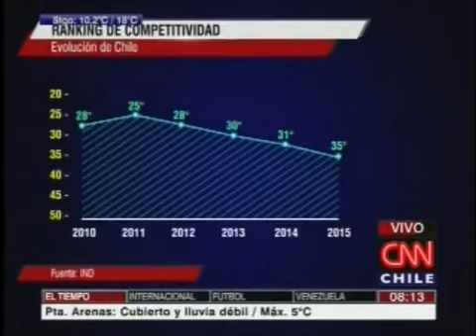Chile vuelve cae en el ranking de competitividad Canal CNN Chile Mañana en directo 29052015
Por cuarto año consecutivo el ranking de competitividad mundial no trajo buenas noticias para Chile, que volvió a caer en la medición y llegó al puesto 35 entre 61 naciones. Las exportaciones poco diversificadas y la alta concentración de los socios comerciales son algunos de los factores que, según el estudio, le quitan atractivo al país.
- Sólo hubo un reporte en infraestructura.
- La reforma laboral podría tener un papel importante su ayuda a flexibilizar el mundo del trabajo.
- La reforma tributaria hizo bajar las expectativas.
Habla:
- Pedro Hidalgo, académico de la Universidad de Chile.
- Mario Valenzuela, Vicedecano Facultad de Economía y Negocios USS.
- Tomás Flores, economista y académico de la U. Mayor.
Mención:
- IND de Suiza

Conduce: Claudio Salinas